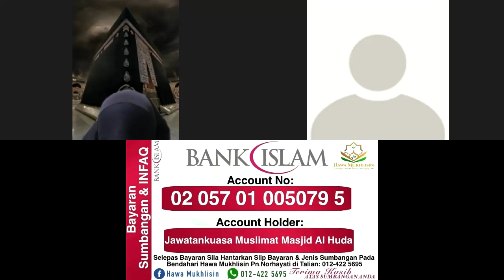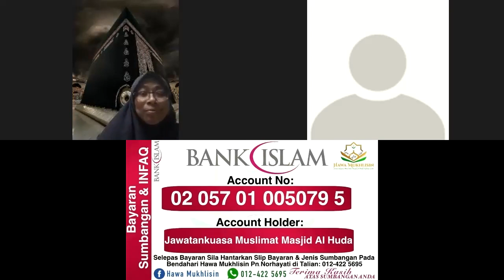Solat & Taharah Ustazah Mardziah Zakaria Bersama Jemaah Hawa Mukhlisin 26 July 2021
Pengajian Kuliah Magrib Muslimat bagi bab Solat & Taharah Ustazah Mardziah Zakaria Sila Klik Link ID:ZooM dibawah.
Perhatian Link akan dibuka pada Jam 8.15 malam baru kita buka ya harap bersabar.
Admin Hawa Mukhlisin.
Ustazah Lin
Hjh.Rofidah Zakaria
Norhayati Din
Harisun Shuib
Rohani Md Saad
Nora Azmi